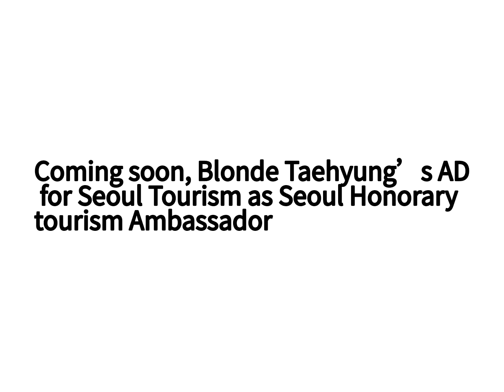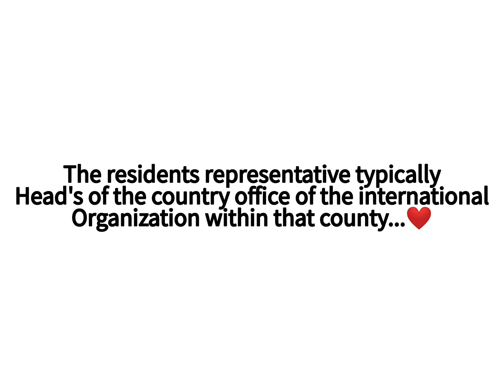English [SEOUL X BTS] SEE YOU IN SEOUL#kimtaehyung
TYSM for your love and support
borahae 💜